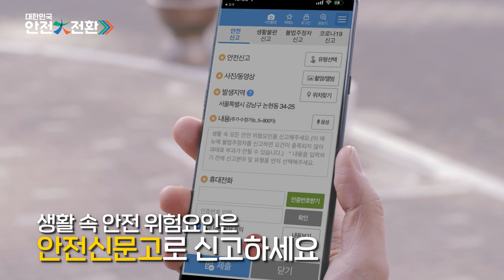대한민국 안전大전환 집중안전점검 실시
대한민국 안전大전환
‘집중안전점검’에 함께 참여해주세요 !